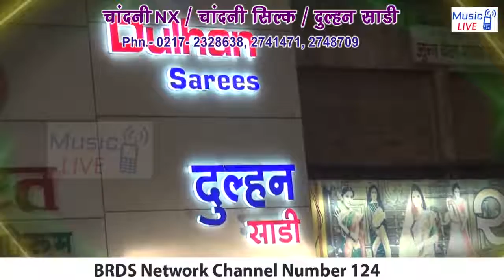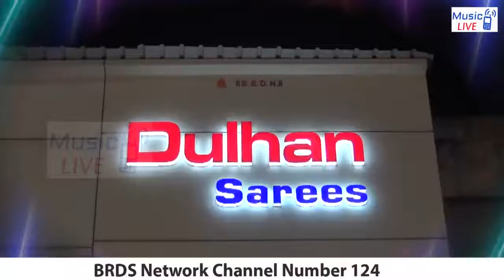Chandani Nx, Chandani silk ,Dulhan Saree Advertisements.Music Live Channel